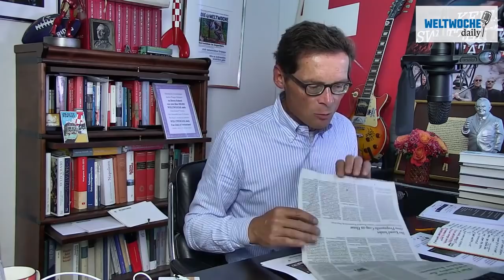Herfried Münkler: Rückkehr der Vernunft - Weltwoche Daily DE, 20.05.2022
Herfried Münkler: Rückkehr der Vernunft.
Wie die USA die Ukraine systematisch aufgerüstet haben, seit Jahren.
Chinas Kriegsmaschine und die Rolle des Westens.
Die USA sind bewundernswert, aber es gibt wichtige Fragezeichen.
Der Fall Josef Joffe.